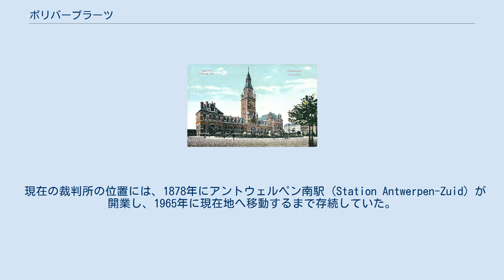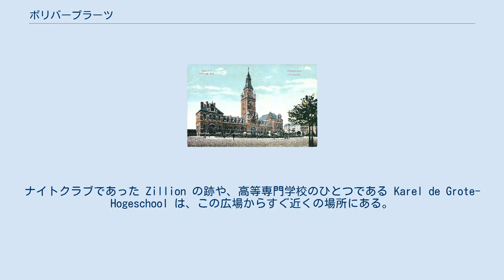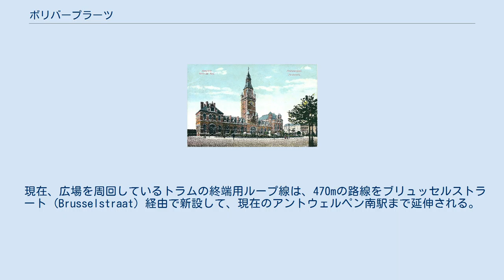ボリバープラーツ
ボリバープラーツ、ないし、ボリバル広場 (Bolivarplaats) は、ベルギー・アントウェルペンのザウト＝ミュージウム (Zuid-Museum) 地区にある、自動車の乗り入れが規制されている広場。
 「蝶の宮殿 (vlinderpaleis)」と通称される裁判所の建物ゲレヒツゲバウ・アントウェルペン (Gerechtsgebouw Antwerpen) の大きな階段の下には、トラム（路面電車） (Antwerpse tram) のプラットホームが2面あって12番路線のターミナルとなっており、以前は8番路線もここをターミナルとしていた。
 1911年以前に作成された絵はがきに描かれた、アントウェルペン南駅があった当時のボリバープラーツ。
 現在の裁判所の位置には、1878年にアントウェルペン南駅 (Station Antwerpen-Zuid) が開業し、1965年に現在地へ移動するまで存続していた。
駅の跡地に建てられた現在の裁判所は、イギリスの建築家リチャード・ロジャースの設計により、2006年に完成した。
 広場に面してところには、テラスを構えたカフェや、レストランがある。
ナイトクラブであった Zillion の跡や、高等専門学校のひとつである Karel de Grote-Hogeschool は、この広場からすぐ近くの場所にある。
 広場の下には高速道路A112としてホリバル・トンネル (Bolivartunnel) が通っており、（大通りであるデ・レイエン (De Leien) の一部を成す）アメリカレイ (Amerikalei) と、アントウェルペン環状道路であるR1、高速道路A12（ブリュッセル方面）やA112（ヘント方面）を接続している。
 この広場は、パフォーマンスの会場として用いられることもあり、広場の名称は、南アメリカにおける自由の闘士であったシモン・ボリバルから名付けられている。
 2009年、広場の中に、ロール・ダーズ（Roel D'Haese、1921年 - 1996年）が1987年に制作したヤン・デ・リヒテ（Jan de Lichte、1723年 - 1748年）の像が設置された。
 歴史遺産地区に近接するこの広場の役割は、中心市街地南部における公共交通の乗り換え地点としての改善が期待されており、周辺では様々な開発計画が進められている。
 広場の縁を通る形になっている環状道路は、将来、裁判所の裏手を通るように付け替えられる予定である。
 現在、広場を周回しているトラムの終端用ループ線は、470mの路線をブリュッセルストラート (Brusselstraat) 経由で新設して、現在のアントウェルペン南駅まで延伸される。
その際には、バスターミナルも新設される。
 広場とアントウェルペン南駅の間には、緑地公園であるコネインエンウェイ (Konijnenwei) があり、埠頭とケネディ・トンネル (Kennedytunnel) の間には新たな住宅地区ニュー・ ザウト (het Nieuwe Zuid) が建設される予定である。
 加えて、ボリバープラーツからニュー・ ザウトまで、さらにペトロレウム＝ザウト (Petroleum-Zuid) やシェルデカーイエン (Scheldekaaien) まで。
トラムを延伸する計画もある。